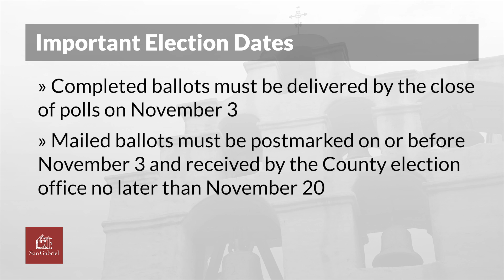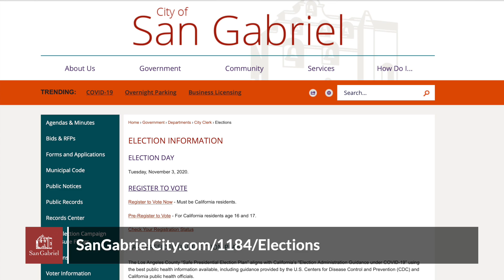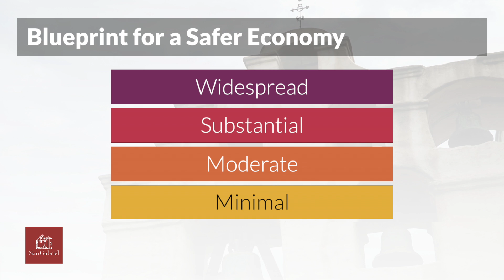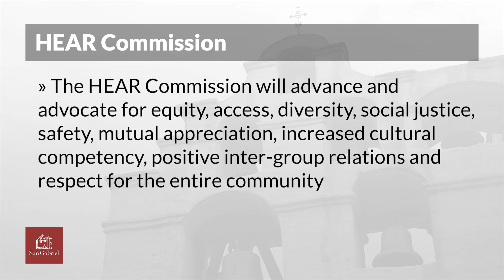COVID-19 Update - October 9, 2020 - City of San Gabriel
This week's video update is up with Mayor Denise Menchaca, with a look at how COVID-19 is impacting our community and the progress we've made as a region.